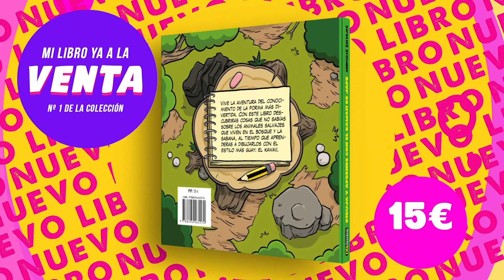COMO DIBUJAR UN DRAGON CHINO KAWAII 🔥 Dibujos faciles kawaii 🔥 Aprende a dibujar con Jape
Hoy vamos a dibujar un dragón kawaii. Sé que muchas veces puede ser difícil dibujar un dragón, pero con el estilo kawaii y con este sencillo paso a paso te saldrá genial. Además con estos vídeos te lo pasarás en grande dibujando con Jape.